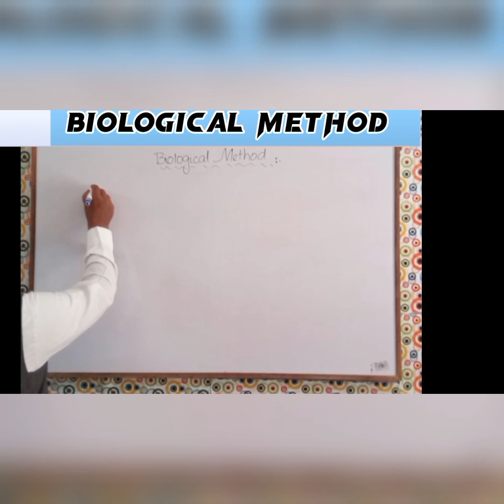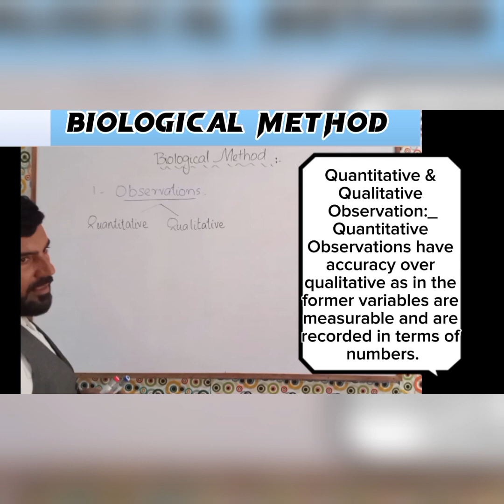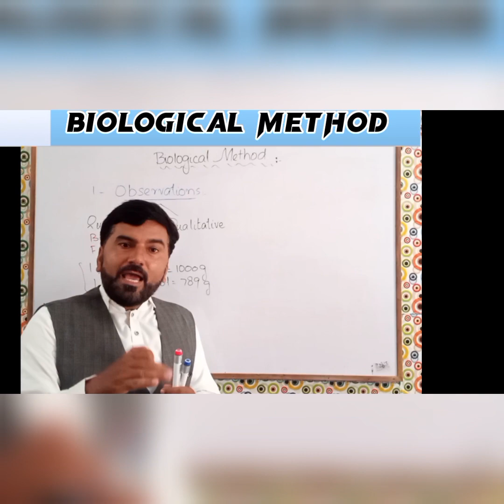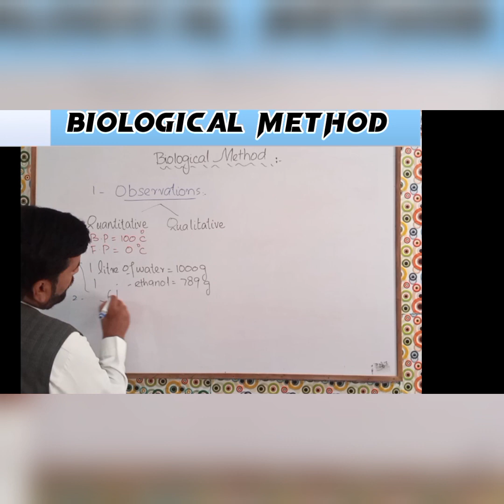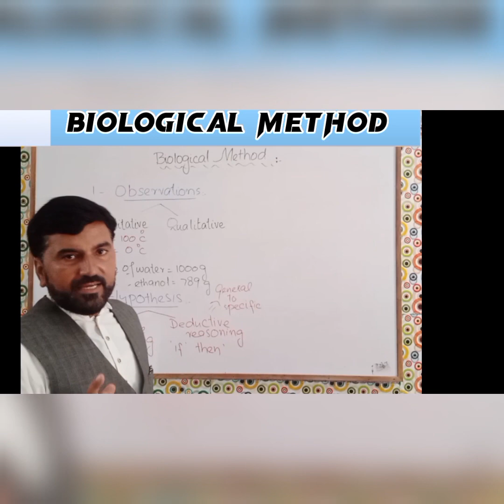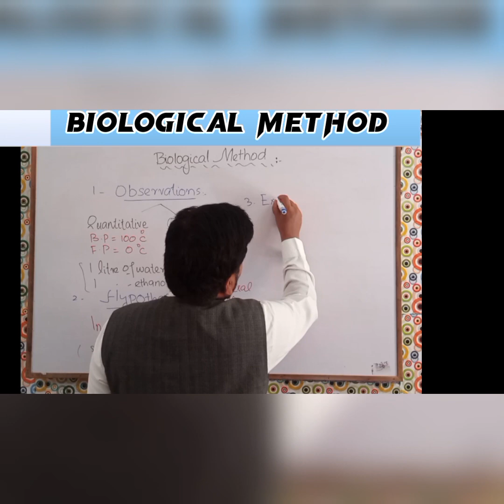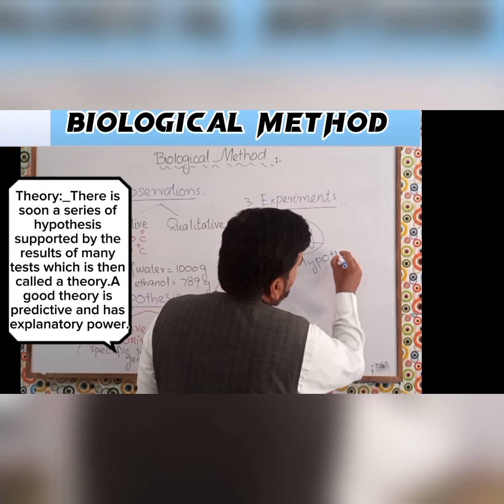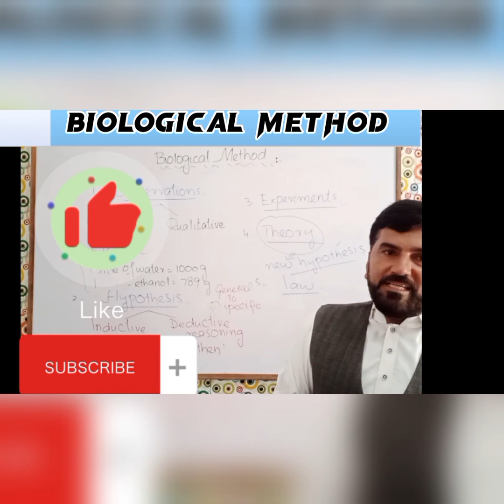Biological method, biological method of study, its steps class 9,11 in Hindi/ Urdu by Muhammad HANIF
Biological method,
Biological method of study
Steps of biological method.

biology class 11 paper 2023
biology guardian
biology paper presentation class 1 1